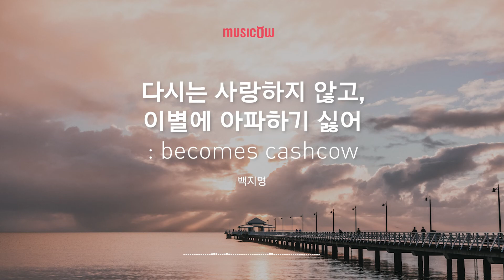[Musicow Playlist] 백지영 - 다시는 사랑하지 않고, 이별에 아파하기 싫어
작사 김동관
작곡 김동관
편곡 김동관, 사승호